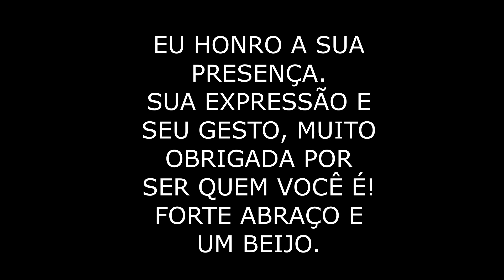MENSAGEM ARCTURIANA: DA SUPERAÇÃO À REALIZAÇÃO. EU SUPERIOR E PODER INTERNO - A ALEGRIA IRRADIA CURA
DESPERTE! INDIQUE PARA ALGUÉM A QUEM O CONTEÚDO POSSA AUXILIAR; VAMOS VIVER A NOVA HISTÓRIA QUE DESEJAMOS ESCREVER DAQUI PARA FRENTE, COM LEVEZA, AMOR, LIBERDADE E REALIZAÇÕES. DEIXAR PARA TRÁS OS FARDOS PESADOS E SEGUIR ADIANTE! A SUA ALEGRIA IRÁ IRRADIAR, CURAR E FAZER SORRIR TAMBÉM! CURA PELA INTEGRIDADE E SENSIBILIDADE. GRATIDÃO!

INFORMAÇÕES:
ATIVAÇÃO TERAPÊUTICA EU SOU SAGRADO E
PEDIDOS DE GEOMETRIA SAGRADA

SINTA, VEJA, OUÇA E ESTEJA PRESENTE! Egrégora Cecília

CONTATO
Um abraço de luz!
Raquel Lisboa Soares

Indicações de estudos e meditações: @CirculoEscola @quinttadimensao @academiaarcturiana @ArcturianosOficial @HENRIQUEGASPARETTO @marluzpaiva @sacerdotisakhepre @MonicadeMedeirosCdC @MarcusVianaOficial @MusicforBodyandSpirit @delcijardim @CurawakaOfficial @danielsoarespsi @DanitMusicOfficial @yosoy.network